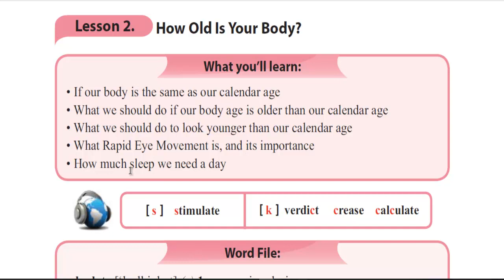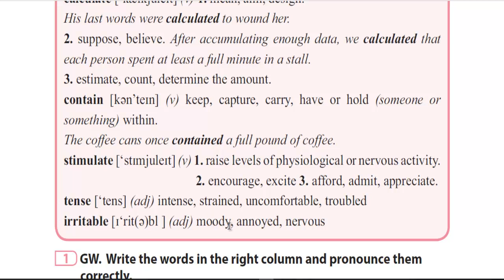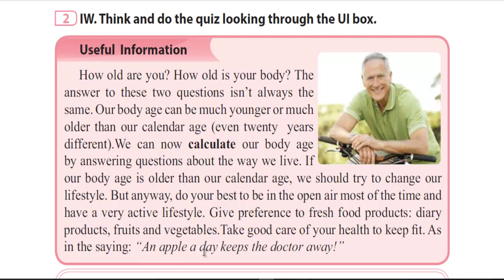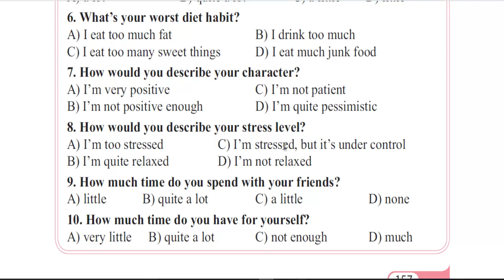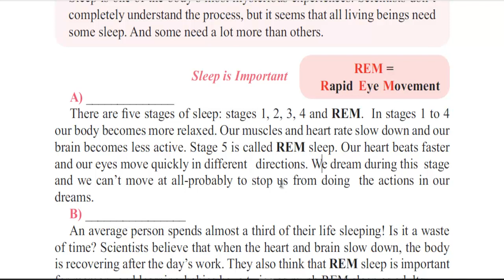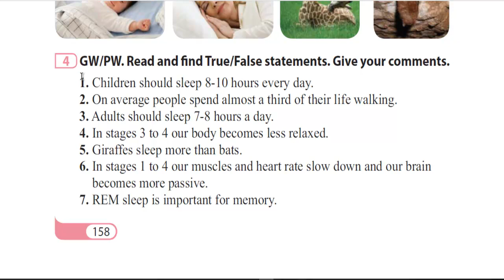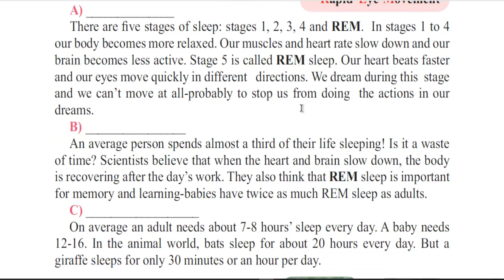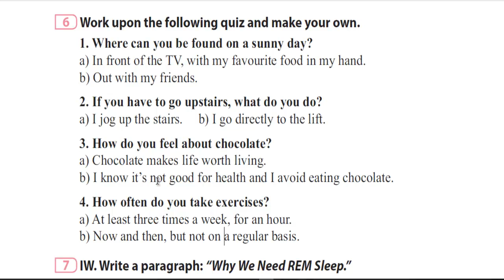9CU SİNİF İNGİLİS DİLİ*UNIT 7*LESSON 2*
How old is your body?